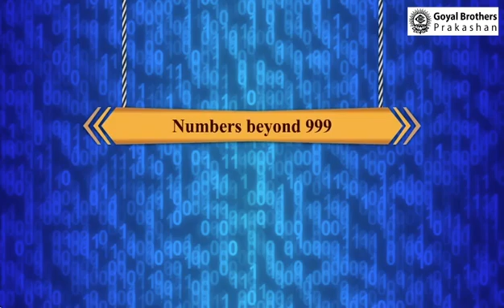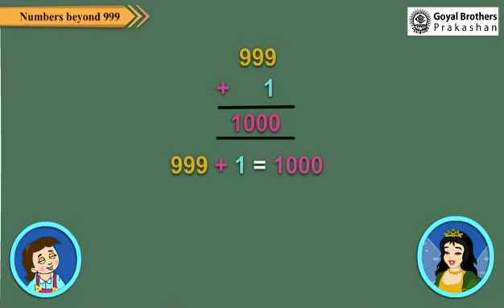Number Beyond 999 | Class 3 | Illustrative Series | Goyal Brothers Prakashan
Topic - Number Beyond 999 | Class 3 | Illustrative Series)

Join our online class for Illustrative Series Class - 3

Class: 3rd
Series Name: Illustrative Mathematics Series

About Series:
Illustrative Series
Illustrative Series: Where Every Page Unveils a New World of Possibilities
For Class 1st to 5th
[As Per NEP 2020 & NCF 2023]

Features
1. Chapters aligned as per NCF 2023 goals.
2. Chapters designed as per Panchpadi learning steps.
3. Include activities based on Pramanas, Panchkoshas, and NEP 2020.

Bonus: Online Resource
[Online Interactive Exercises, Animated Videos/Lectures and Worksheets] ebook & QR-based video explanation available on our merit box app.

Find out more on Merit Box App

Illustrative Series For Class 1-5

About Merit Box:
- An e-book reader enhances accessibility to digital resources.